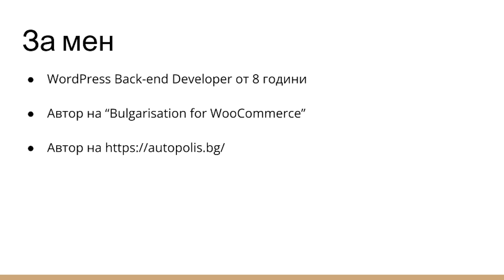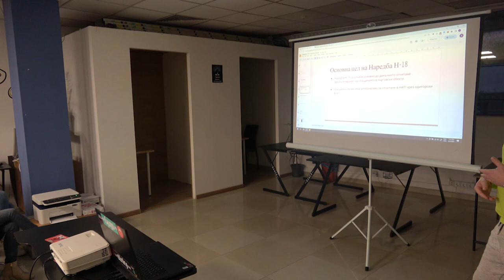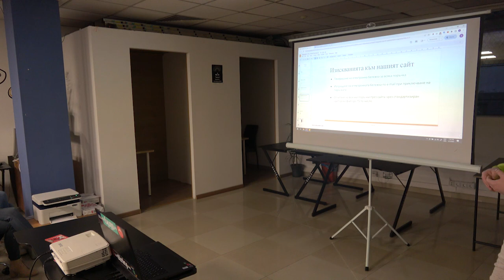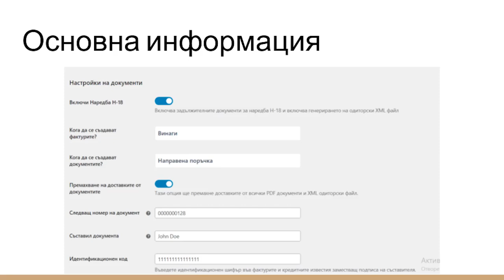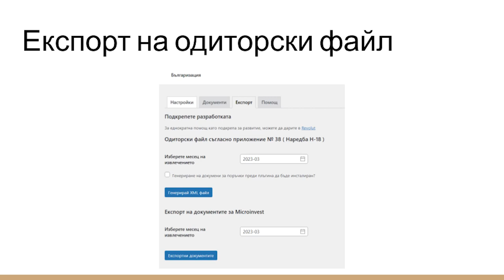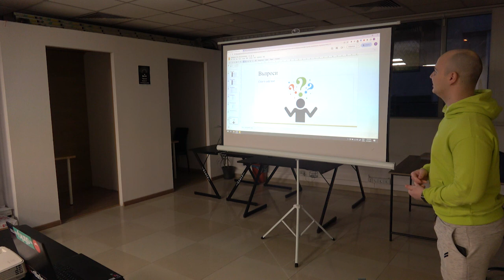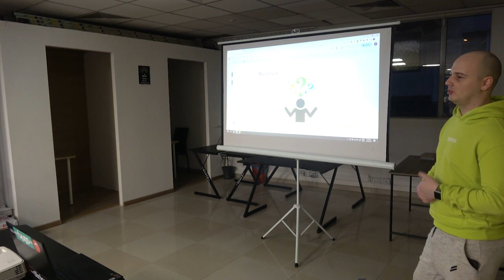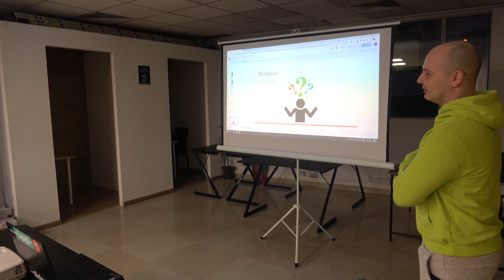Наредба Н-18 с WooCommerce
Тихомир обяснява как лесно с помощта на разширението Bulgarisation for WooCommerce можем да направим магазина си съвместим с местните български регулации за онлайн магазини.Presentation Slides »